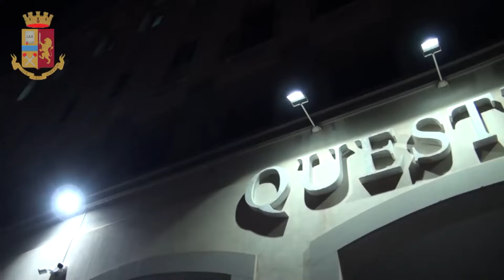DDA REGGIO CALABRIA: OPERAZIONE GIU' LA TESTA 14 GEN